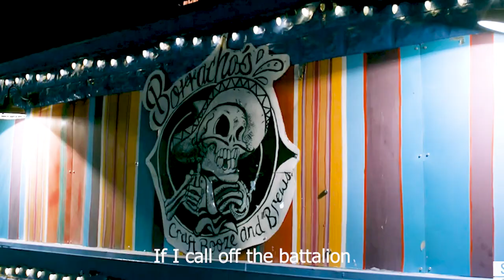Tyler Blackburn - Would You Come Home (From Roswell, New Mexico: Season 2) - Lyrics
Alex singing in the 13th episode of the season 2 of Roswell, New Mexico.